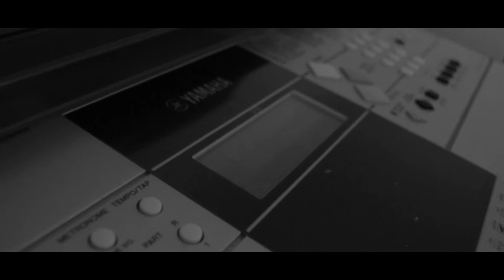ALEXA - A Short Film By Dan Barker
ALEXA
A Short Film By Dan Barker

What does Alexa really do when you're not home?

CREDITS
Written, Directed, Shot and Edited By:
Dan Barker